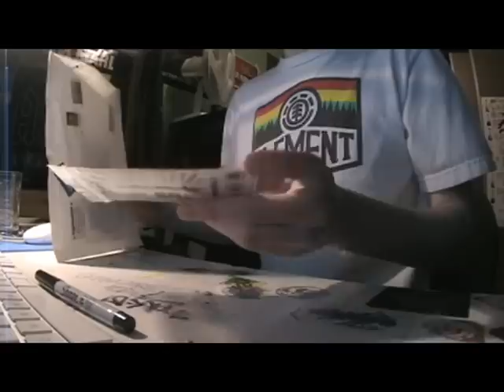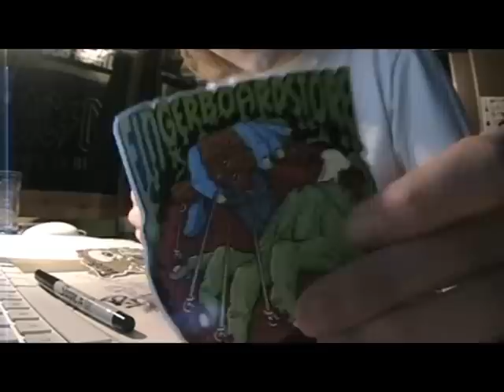Fingerboardstore Unboxing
got:
- Fbs Extra smooth tape (2X)
- Substance THCb wheels
- Fbs Bearing Screws